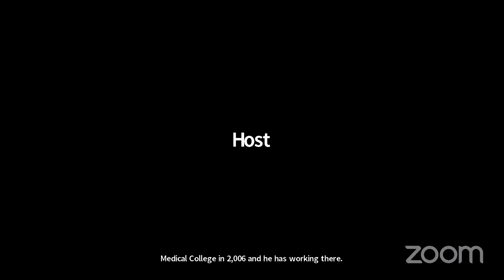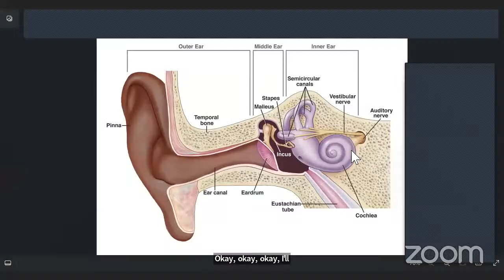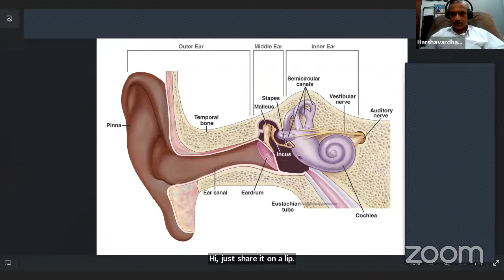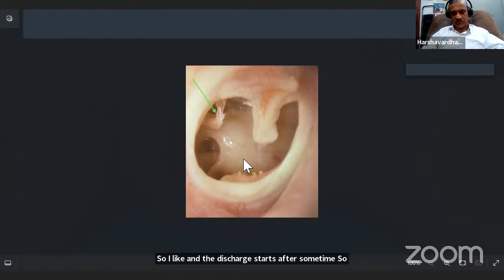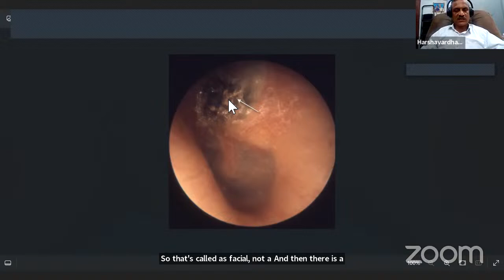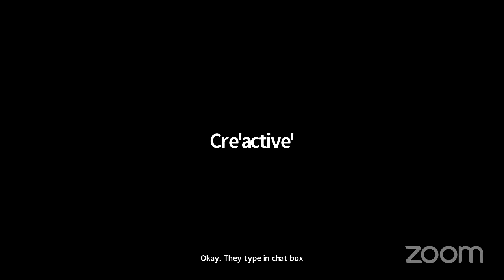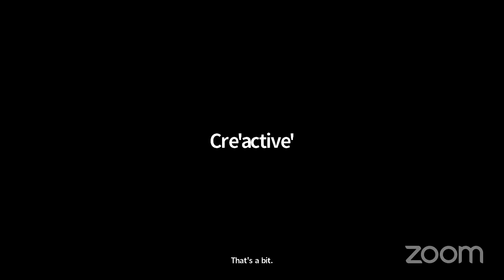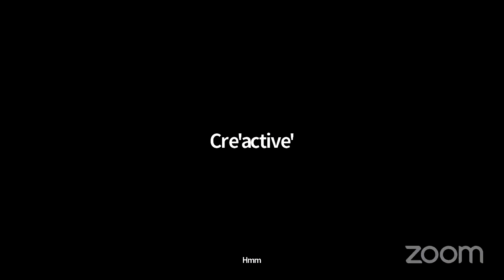Ear discharge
Ear discharge lecture was delivered by Dr. Harshavardhan N Reddy, Professor, Department of ENT, Ramaiah Medical College, Bengaluru.